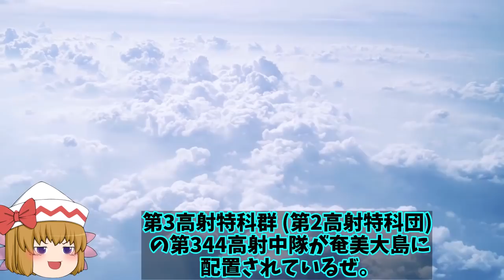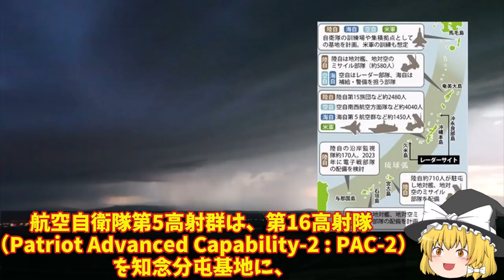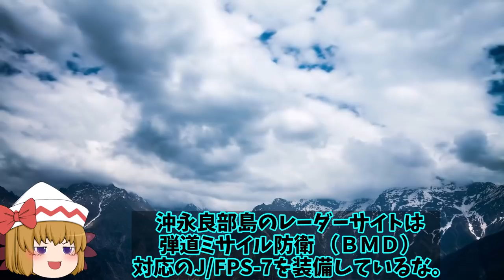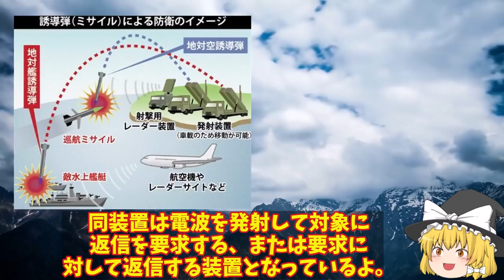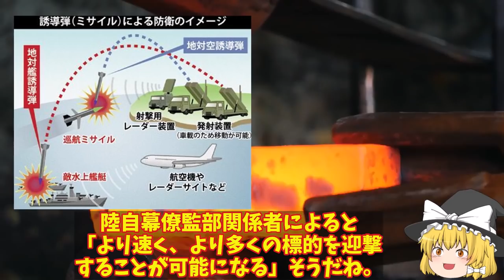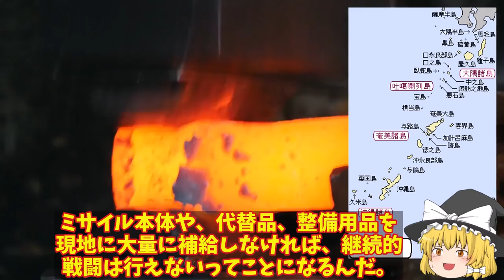陸自ミサイル部隊を南西諸島4島に配備！中SAMの03式や12式部隊を配備で有事には離島間移動も可能?【ゆっくり解説・軍事News】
関連動画

引用・転載「出典：海上自衛隊ホームページ」
引用・転載「出典：航空自衛隊ホームページ」
引用・転載「出典：陸上自衛隊ホームページ」